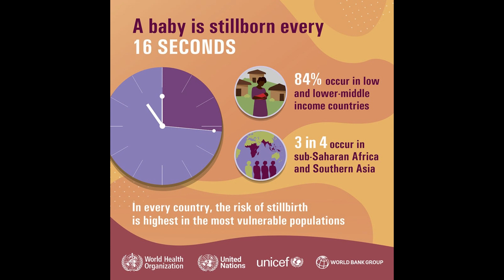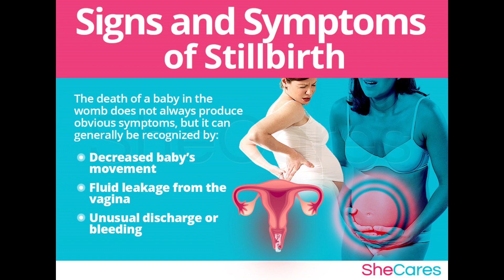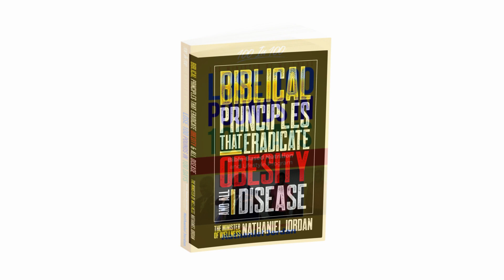Exposing The Genocidal STILLBIRTH Rate Disparities In Black Women vs. White Women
The Minister Of Wellness Nathaniel Jordan Health News Segment: Exposing The Genocidal STILLBIRTH Rate Disparities In Black Women vs. White Women
USING THE POWER OF THE WORD OF GOD TO OVERCOME ADDICTION